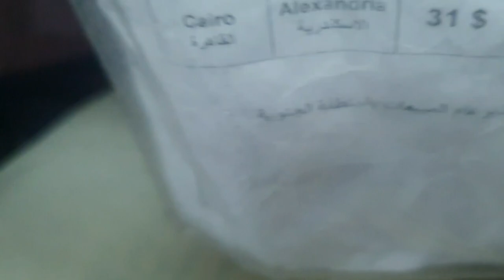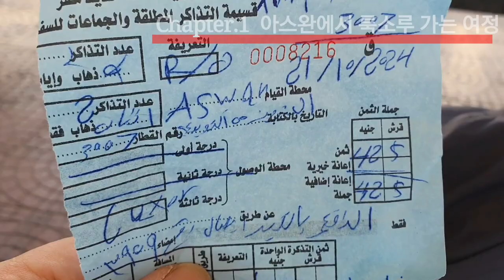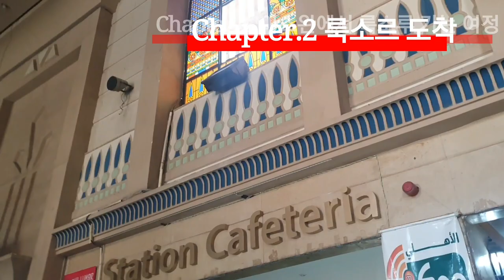이집트 여행 3. 아스완에서 시간이 멈춘 도시 ‘룩소르’로 기차 타고 이동 /아스완에서 룩소르로 가는 기차 여정속에 시시각각의 풍광은 묘하고 아름답다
아스완(, ) 이집트 남동부에 있는 아스완 주의 주도이며 인구는 약 21만 9000명(1996년)이다. 아스완의 고대 이름인 스웨넷은 "무역"이라는 뜻이다. 나일강의 물을 조절하기 위해 1902년에 완공한 아스완 댐이 있다. 아스완은 세계에서 가장 건조한 주거 지역 중 하나이다. 연간 강수량은 약 2~3mm로 1년에 거의 두세번 정도 오는 것으로 알려져 오게 되며, 나일강에서 흘러나오는 홍수 관련 물줄기가 8~9월 사이에 걸쳐 일시적으로 나타나는 경우를 빼고는 매우 건조한 특성을 두게 된다. - 위키피디아

Aswan에서 출발하여 Luxor에 도착하는 직행 철도. 3시간 마다 출발하며, 매일 운행합니다. 이 여정은 약 3시 6분이 소요됩니다.
룩소르는 이집트의 남부에 있는 도시이다. 고대 이집트 시대부터 존재해 왔으며 인구는 376,022명(1999년)이고, 도시의 면적은 416km2이다. 룩소르신전, 카르낙신전, 멤논의 거상 등을 포함한 유적들이 위치해 있고 서안지역에는 왕가의 계곡과 왕비의 계곡이 있다.